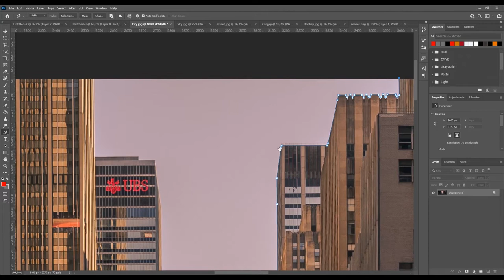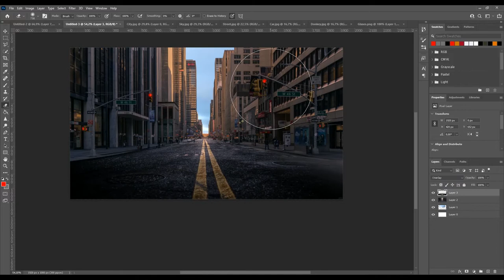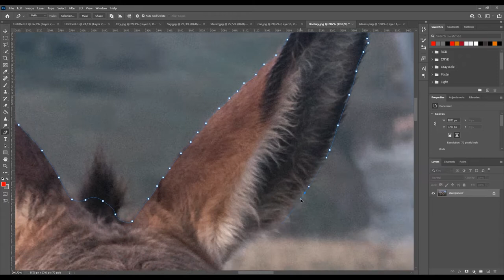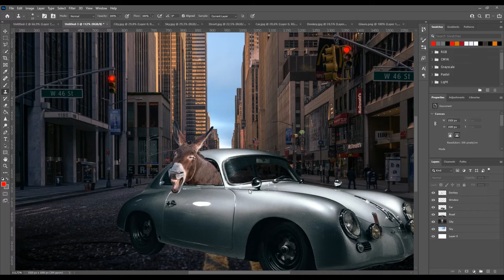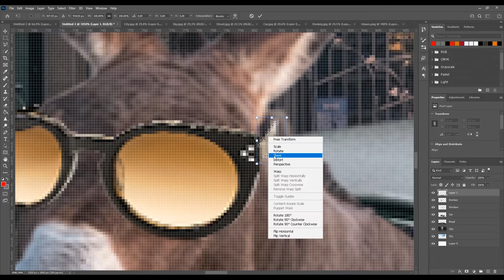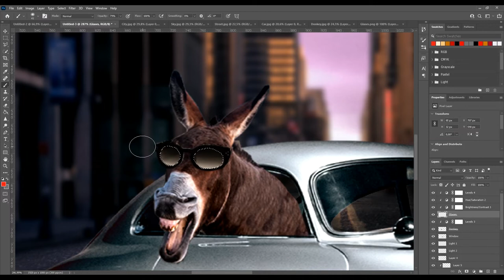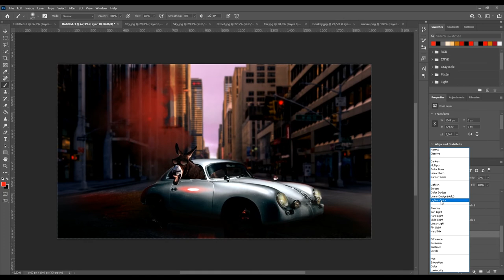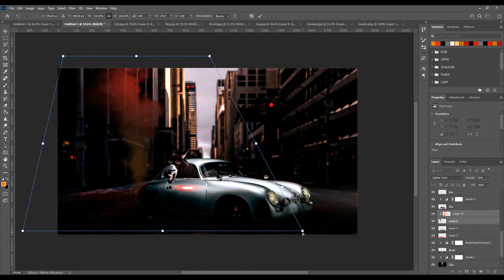I Created a Rich Donkey in Photoshop - Photo Manipulation Speed Art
This is My First Photo Editing (Online) i Hope you Guys Like it

All Those Pictures are Free To use